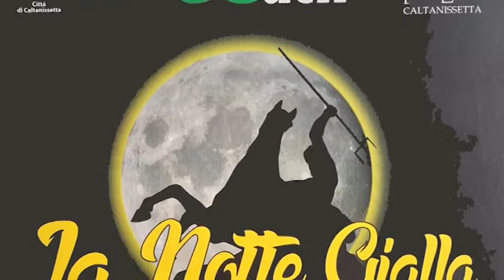La Notte Gialla quarta edizione sabato alle 17